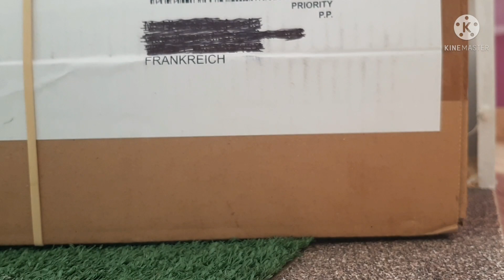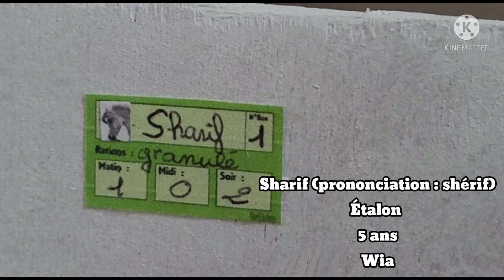[OUVERTURE] Encore un colis mpv !😍 |vidéo schleich🐎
Hi👑
Je reviens avec une ouverture de colis !

Quand tu seras abonné à ma chaine YouTube,tu feras parti de la teamschleich👌.

Mon insta📸: lol_schleich_

920 abonnés

Prochaine vidéo💜: Mercredi

Bisous💞❤😋🥰🤩😘

Traduction en anglais/English translation :

Hi👑
I come back with a package opening !

Next video💜: Wednesday

Kisses💞❤😋🤩😘